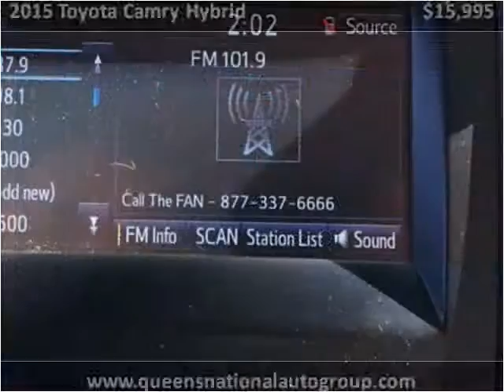2015 Toyota Camry Hybrid Used Cars Woodside NY